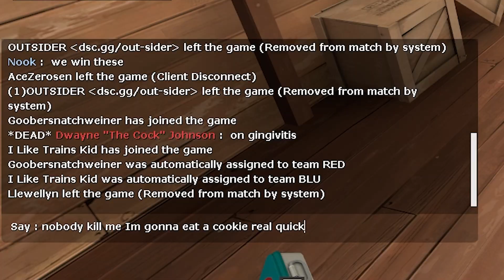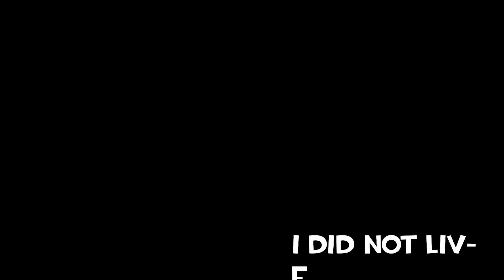What makes me a mid Demoman?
Content Warning! (Explosions)